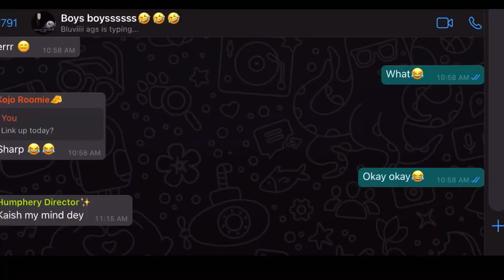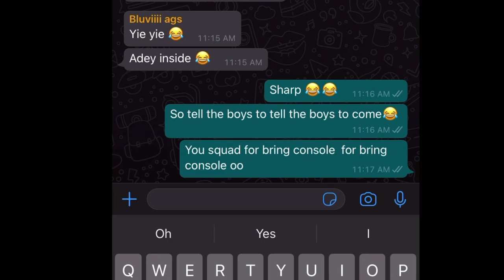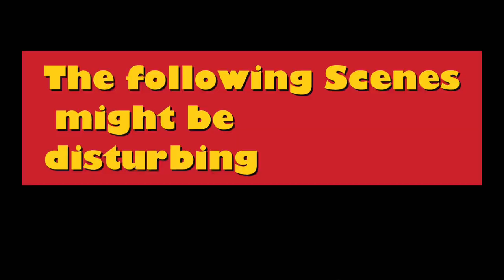I met with my boys and did this!😂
Stay safe❤️